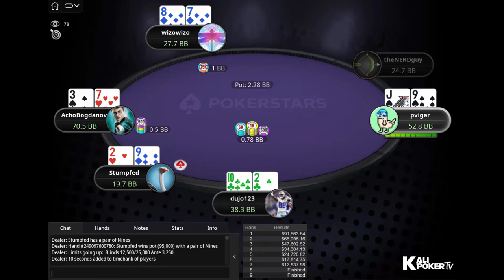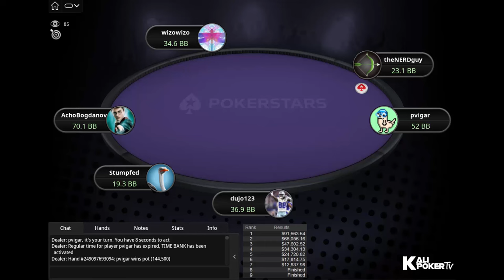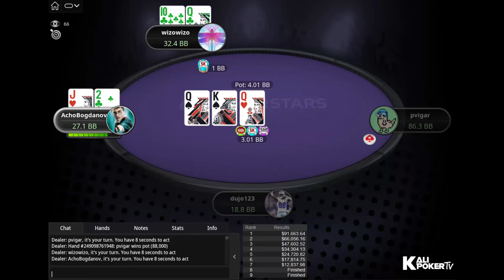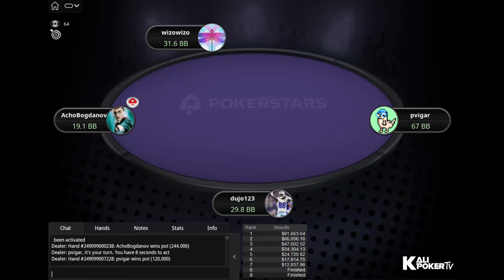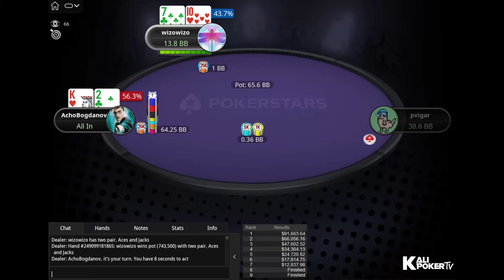$5,200 Titans Event wizowizo | theNERDguy | pvigar - Final Table Poker Replays (25-02-2024)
Tournament Info:

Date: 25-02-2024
Tournament: $5,200 Titans Event [8-Max], $250K Gtd
Prizepool: $295K
Speed: Slow
Entries: 59
Places paid: 7

Final Table Payouts - $5,200 Titans Event wizowizo | theNERDguy | pvigar - Final Table Poker Replays (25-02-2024)

1. $91,663.64
2. $66,056.16
3. $47,602.52
4. $34,304.13
5. $24,720.82
6. $17,814.75
7. $12,837.98
8. 0
9. 0

Final Table Players - $5,200 Titans Event wizowizo | theNERDguy | pvigar - Final Table Poker Replays (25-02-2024)

Pascal "Pass_72" Lefrancois (Canada)
Pedro "pvigar" Garagnani (Brazil)
Talal "raidalot" Shakerchi (United Kingdom)
xpronto (Latvia)
Matthew "Stumpfed" Stumpf (Canada)
Ole "wizowizo" Schemion (Austria)
Yulian "AchoBogdanov" Bogdanov (Bulgaria)
Jonathan "dujo123" Bussières (Canada)
Yuri "theNERDguy" Dzivielevski (Brazil)